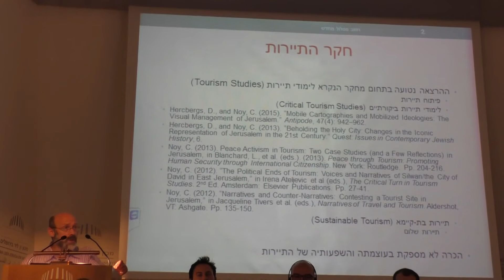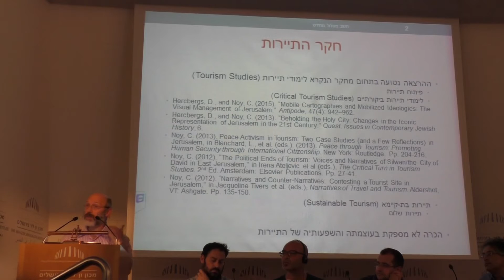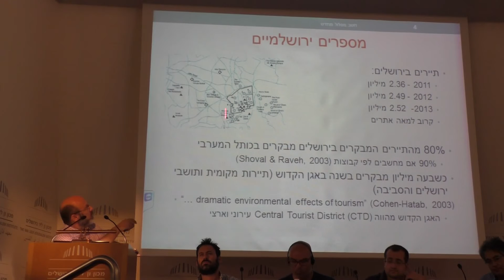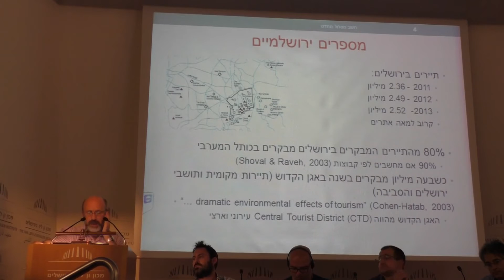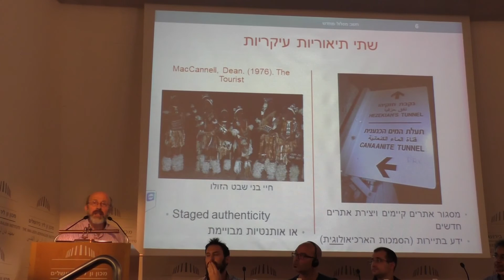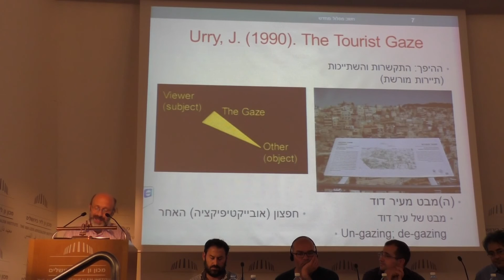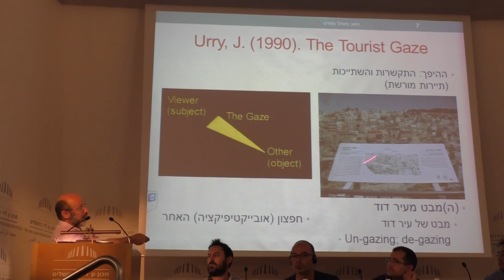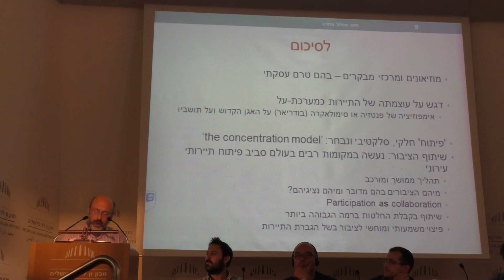פרופ' חיים נוי - בכנס "חשב מסלול מחדש" - ניווט בין עתיקות לאומיות וקדושה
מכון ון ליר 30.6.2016